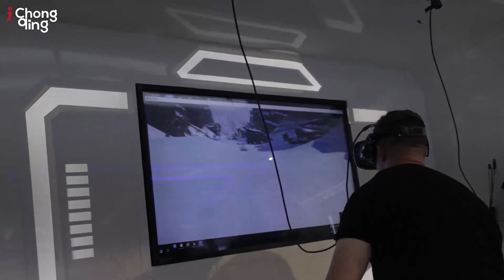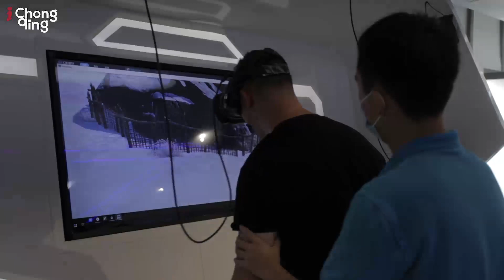Lijia Intelligent Park SCE Special Edition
We visited Lijia Intelligent Park in Chongqing to touch upon the intelligent side of the city. We interacted with the fantastic and exciting technologies including face recognition, applications powered by 5G, VR games, autonomous driving, and smart homes.